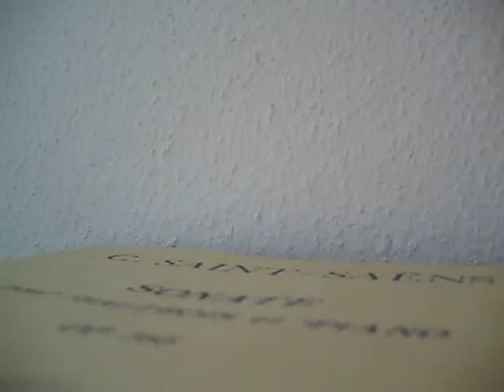Great Amen - Bariton part